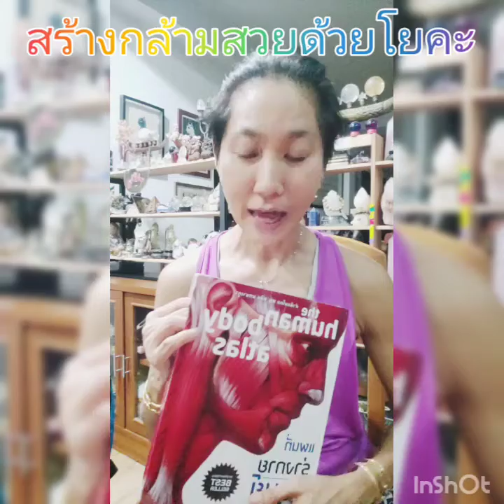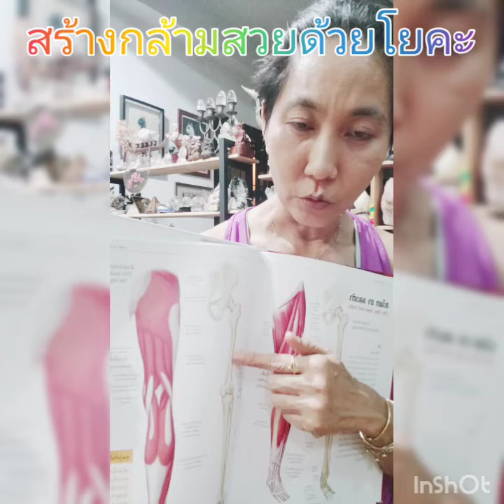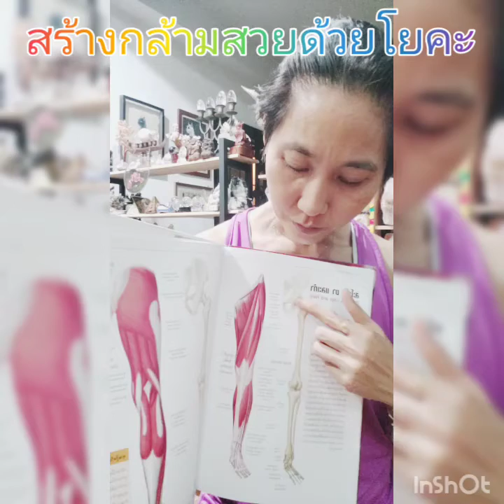มาสร้างกล้ามเนื้อให้สวยงามแข็งแรงด้วยโยคะกันค่ะ